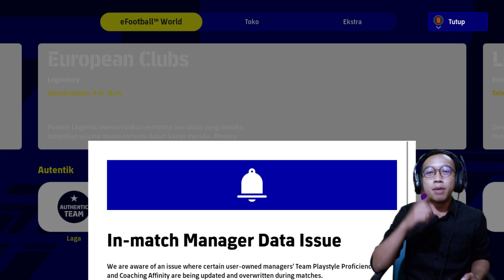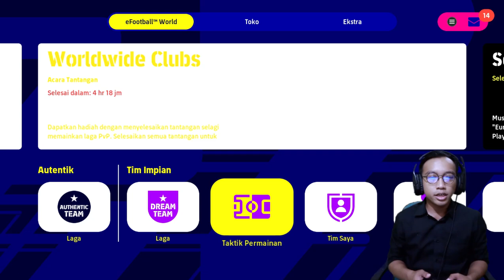LORD BRAITHWAITE kembali dimainkan! Setelah lama dicadangkan, Lord Braithwaite merangkak jadi KIPER!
Kali ini kita kembali main eFootball lagi. Dan kali ini adalah harinya LORD BRAITHWAITE, Setelah lama dicadangkan, Lord Braithwaite kembali dimainkan! Dan Lord Braithwaite merangkak jadi KIPER!